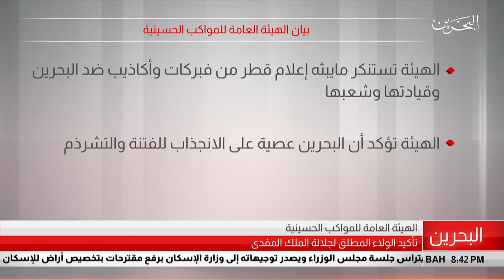البحرين مركز الأخبار : بيان الهيئة العامة للمواكب الحسينية 22-07-2019